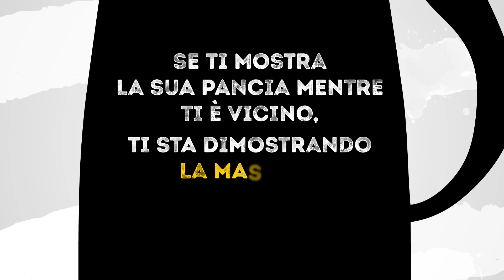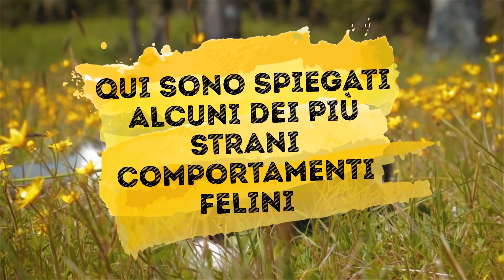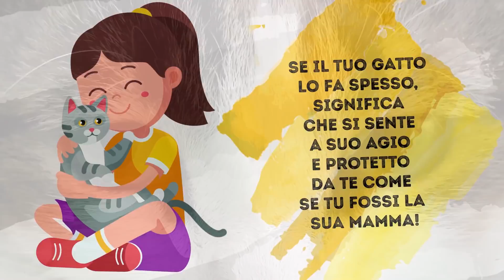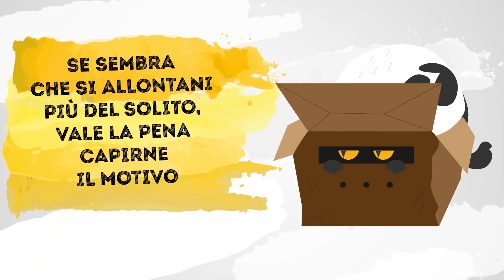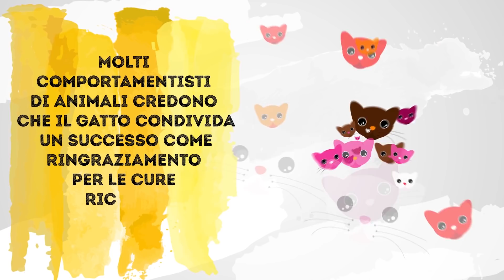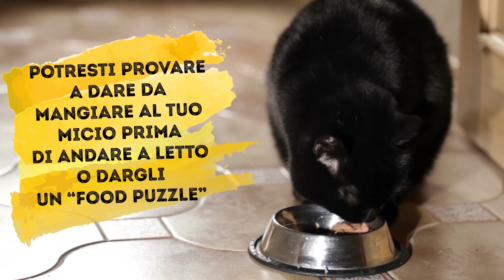Perché i Gatti si Mettono a Pancia in su Quando Ci Vedono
Nonostante i gatti siano stati animali domestici sin dai tempi di Cleopatra, c'è ancora molto su di loro che rimane un mistero. Come quando si rotolano per terra quando ti avvicini, ma come mai? Quando i gatti giacciono supini ed espongono il ventre, è il loro modo di dire "ciao umano"! Ma non è l'unico messaggio che un gatto invia quando ti mostra la sua piccola pancia pelosa. Oggi parleremo di come si comportano i gatti. Perché espongono la pancia? Perché ti portano animali morti? Perché gli piace osservarti da lontano? Ci sono molte altre cose che fanno che ti lasciano di stucco. Scopriamolo insieme!

Segnalibri:

Espone la pancia 1:20

Strofina la sua testa su di te 2:15

Impastare 2:49

Sbatte le palpebre lentamente 3:36

Osserva da lontano 4:01

Gratta i mobili 4:59

Batte i denti 5:45

Ti porta animali morti 6:42

Si siedono nei posti più strani 7:22

Sprazzi di energia nel cuore della notte 8:11

SOMMARIO:

- Fai attenzione a non invadere lo spazio del gatto, a meno che tu non sia proprio sicuro che ami essere toccato proprio lì. Cerca altri indizi nelle orecchie e nella coda. Se la sua coda si muove avanti e indietro e le orecchie sono arretrate, questo significa che preferirebbe essere lasciato in pace.

- Quando un gatto ti struscia fra le gambe e si strofina con la testa si chiama testata e comporta il rilascio di feromoni dalla testa del gatto. Fondamentalmente, è come se lasciasse il suo profumo su di te per assicurarsi che gli altri gatti sappiano che tu appartieni a lui.

-Ti è mai successo che il tuo gatto ti stia vicino accoccolato ed inizia a premere le sue piccole zampette su di te più e più volte? Quando i gatti fanno questo tipo di movimento come per impastare il pane, è in realtà qualcosa che proviene da quando erano gattini e ancora prendevano il latte dalla mamma.

- Il tuo gatto ha mai tenuto un contatto visivo prolungato con te mentre sbatteva lentamente le palpebre per pochi secondi? È imbarazzante, lo so! Ma questo è in realtà un modo per il tuo gatto di mostrarti il suo affetto!

- Se scopri che il gatto ti osserva da lontano ma non vuole essere toccato, questo potrebbe essere un segno che è nervoso o addirittura arrabbiato con te.

- Simile a quando un cane urina sulle cose per contrassegnare il suo territorio (che anche i gatti possono fare a volte, tra l'altro), ai gatti piace grattare mobili per mostrare agli altri cosa è loro.

- Se i denti del tuo gatto battono molto velocemente, non significa che abbiano i brividi. In realtà è legato a un istinto naturale di cacciare!

 - Molti comportamentisti di animali credono che il gatto condivida un successo come ringraziamento per le cure ricevute. Anche i gatti fanno questo nella speranza che vedrai quanto sono bravi e gli presterai più attenzione!

- I gatti amano infilarsi in spazi piccoli, anche se spesso in realtà sembrano veramente a disagio. Lo fanno perché li aiuta a sentirsi protetti e al sicuro.

- Molti gatti domestici trattengono molta della loro energia durante il giorno e poiché hanno un istinto notturno, spesso si scatenano nel cuore della notte.